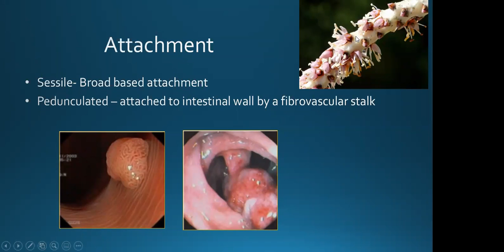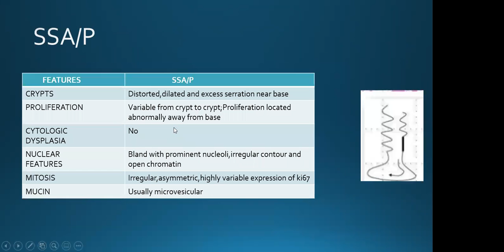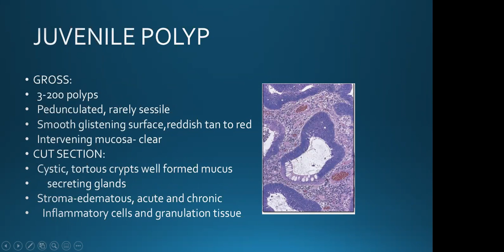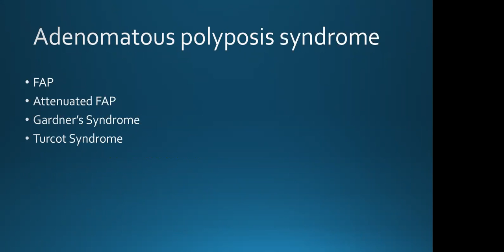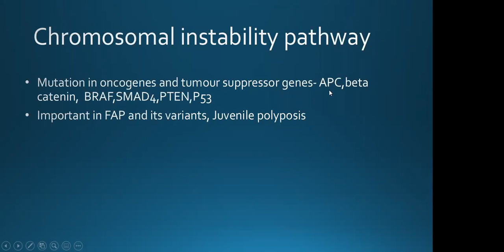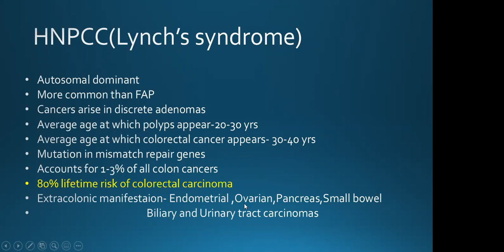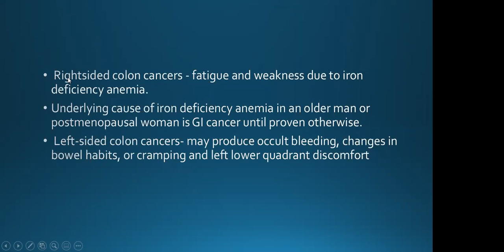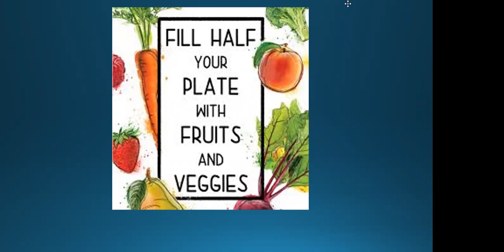Intestinal Polyps & Colorectal cancers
By
Dr. Niranjini
2010 Batch, GKMC